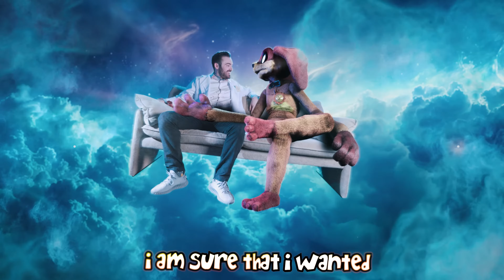DogDay - I Am Destroyed (FINAL VIDEO OF HORROR SKUNX)